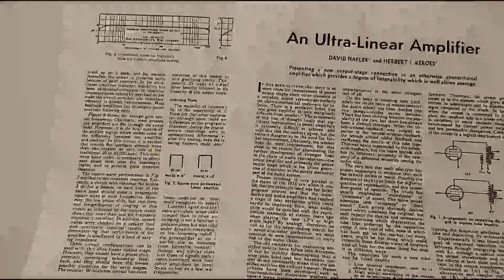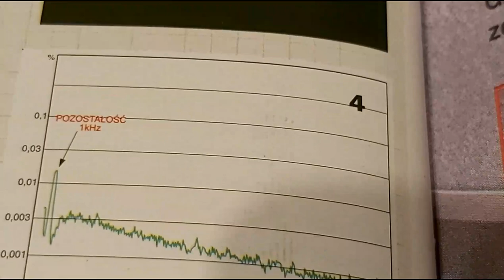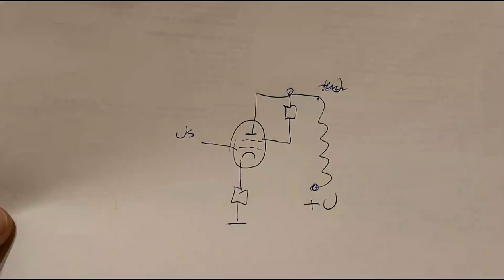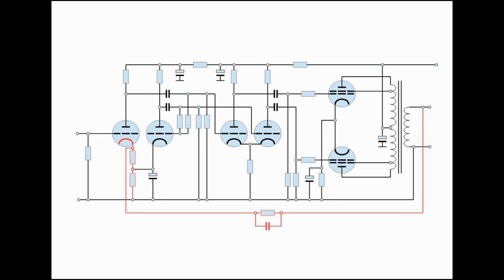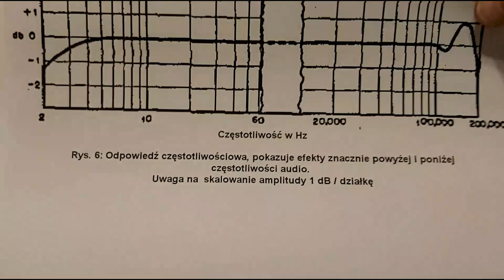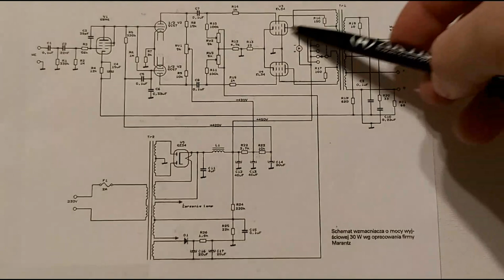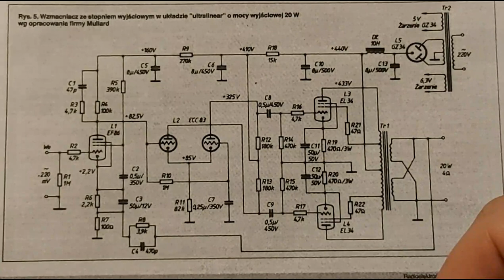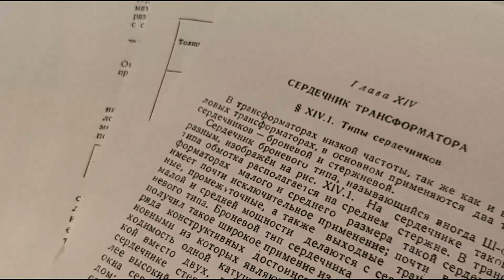Przykład wzmacniacza ultra-liniowego w opracowaniu autorów wynalazku. Cz V. (#127)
Przeczytaj opis przed obejrzeniem filmu.
Film przedstawia tłumaczenie mojego autorstwa z artykułu "An Ultra-Linear Amplifier" opublikowanego w Audio Engineering Nov. 1951 (na zasadzie użytku dozwolonego jako opracowanie naukowe, bo tłumaczenie takim jest). Autorzy artykułu Hafler i Keroes podali praktyczny przykład wykorzystania ich wynalazku, a ja dodałem przykłady wykorzystania połączenia ultraliniowego w komercyjnych wzmacniaczach. Film jest wstępem do przeróbki ultraliniowej wzmacniacza Williamsona, zawiera opis układu elektronicznego i schematy.

Śledząc narrację można się przekonać jak w prosty sposób można przerobić pewne projekty na urządzenia o lepszym przetwarzaniu muzyki w oparciu o założenia autorów artykułu.

0:00 Wstęp mój

4:15 Wstęp autorów artykułu
9:37 Wymagania stawiane lampom mocy
10:50 Opis działania układu UL
14:13 Modyfikacja - schemat wzmacniacza
16:42 Transformator głośnikowy
18:28 Rola USZ
19:14 Wydajność wzmacniacza - zniekształcenia IM
20:40 Pasmo przenoszenia
24:37 Test falą prostokątną
26:32 Testy odsłuchowe (autorów)
29:16 Koniec artykułu
29:55 Dodatek 1 - schemat wzmacniacza Marantz
35:10 Dodatek 2 - schemat wzmacniacza Mullard
38:45 Gdzie znaleźć wzory? (Uwaga poniżej)
41:43 Zakończenie i zapowiedzi

24:37 Wartość środkowa i prawa powinna być w kHz, jak w oryginale jest w kilocyklach

Od czasu nagrania tego filmu nastąpiły zmiany więc udostępniam wspomniane artykuły na moim dysku google

David Hafler do spółki z Edem Laurentem założyli w Filadelfii w Pensylwanii w 1955 roku firmę Dynaco.
Herbert Keroes to amerykański inżynier audio i biznesmen.

Pojęcie "współczynnik tłumienia", które pojawia się w ostatnich filmach ze wzmacniaczami lampowymi sugeruje odpowiedź na pytanie dlaczego dawniej chętnie stosowano 16 omową impedancję głośników? Pewną rezystancję uzwojenia wtórnego transformatora głośnikowego mamy zawsze, nawet gdy użyjemy grubego drutu. Żeby uzyskać dobry współczynnik tłumienia lepiej zastosować ZG o impedancji 8 omów niż 4. ZG o impedancji 4 omów lepiej stosować ze wzmacniaczami tranzystorowymi.
Należy pamiętać, że ówczesne metody pomiaru zniekształceń nie pozwalały zmierzyć zawartość drugiej harmonicznej poniżej 5% w sygnale wyjściowym.

The fair use of a copyrighted work, includ-ing such use by reproduction in copies or phono records or by any other means specified by Perkins Electro-Acoustic Research Lab, Inc., for purposes such as criticism, comment, news reporting, teaching (including multiple copies for class-room use), scholarship, or research, is not an infringement of copyright.